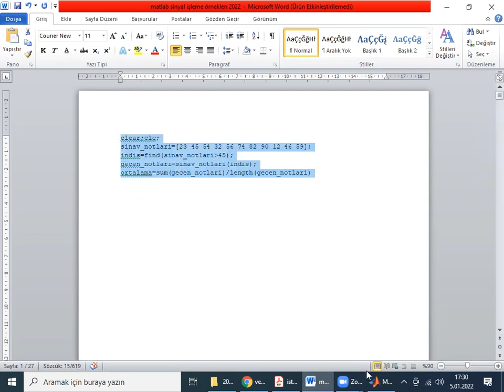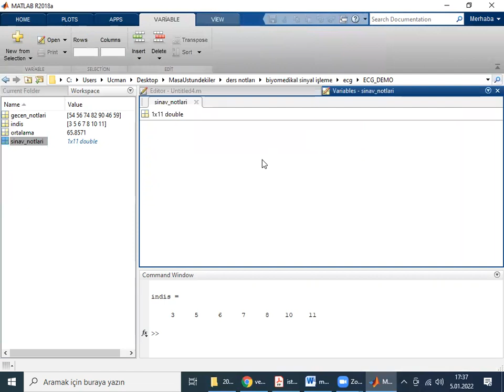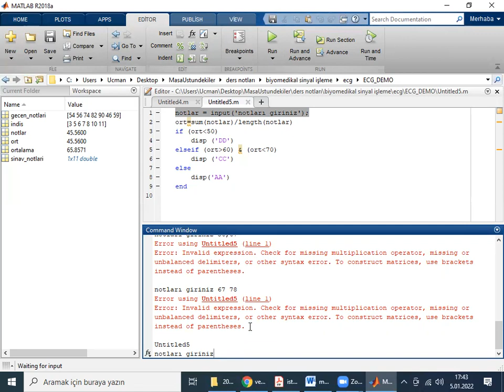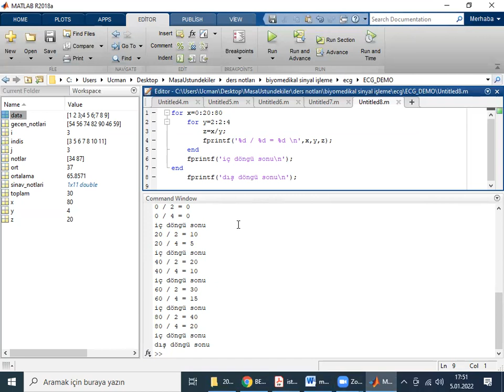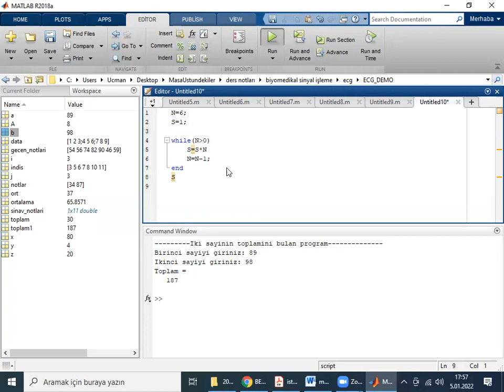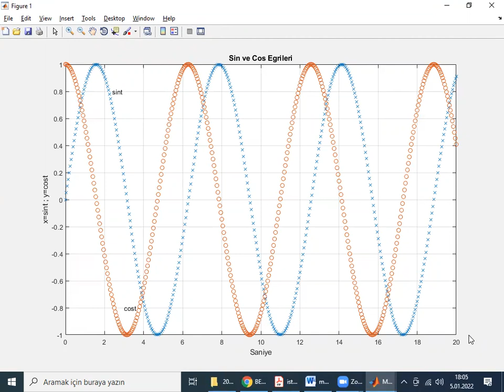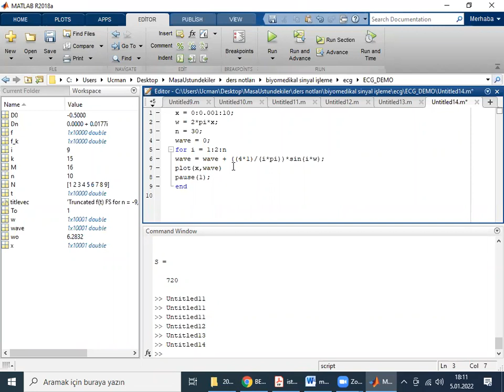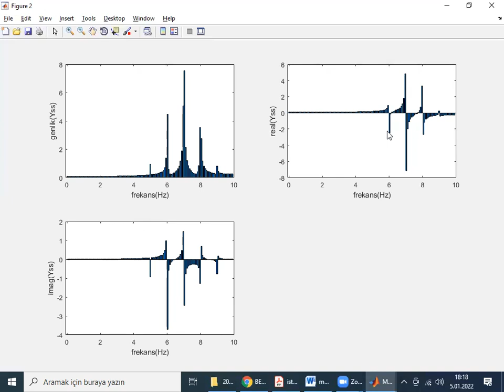biyomedikal sinyal işleme Matlab örnekleri